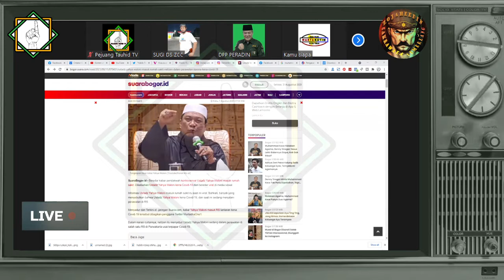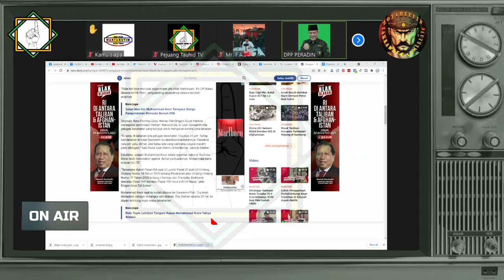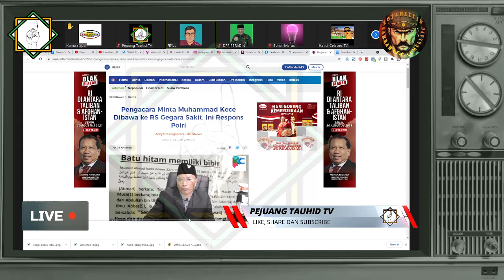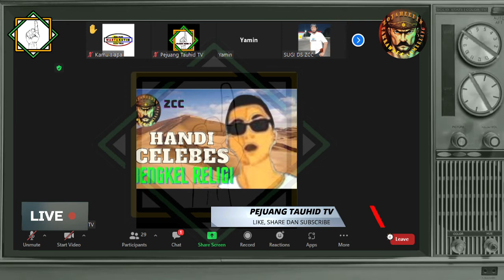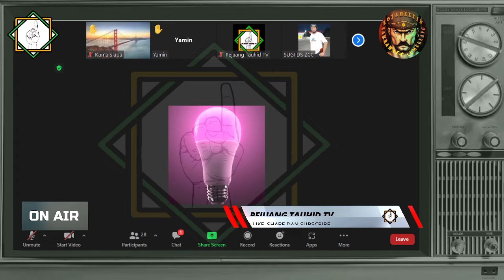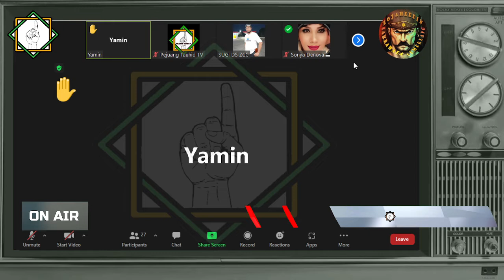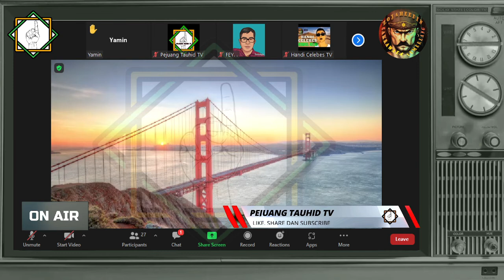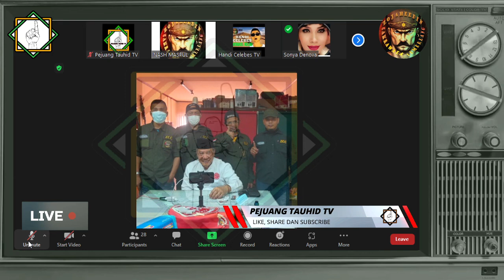KASMAN KENA P3NY4KIT GUL4, PERLUKAH DI BANTARKAN ??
Assalamualaikum wr wb  insyaallah program pembangunan masjid akan kita mulai, untuk program pertama,kita akan bangun sumur ,kamar mandi,wc jg pemasangan listrik,maka dari itu mohon kiranya untuk semua saudara2ku seiman yang ingin beramal jariyah bisa menyalurkan bantuannya ke no rek sementara Yayasan ZCC  atas nama BCA 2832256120 An. SYOFYANDI YANUAR AZHAR
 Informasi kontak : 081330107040